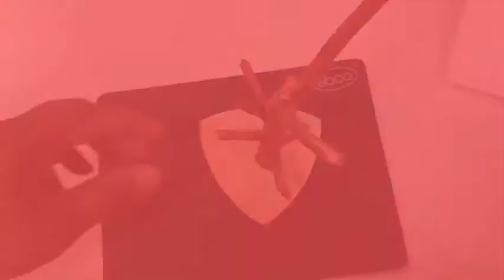Simple tree house from scratch.